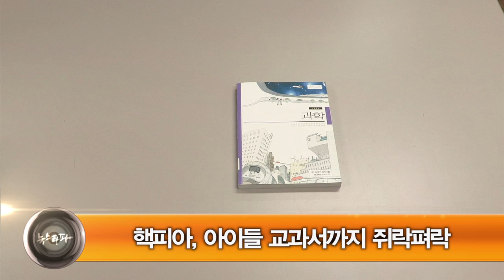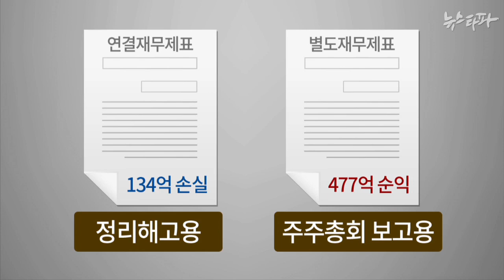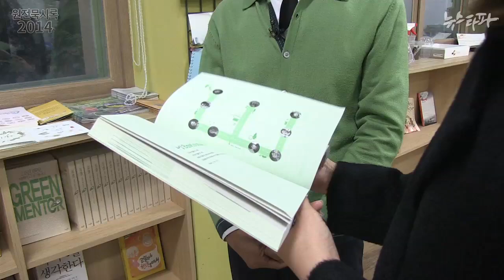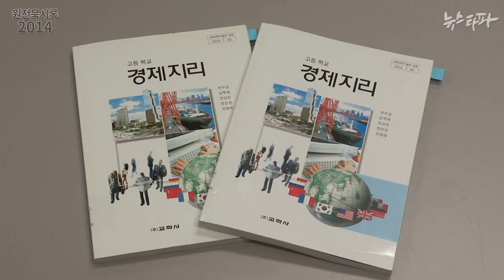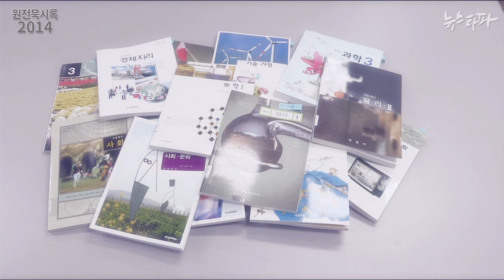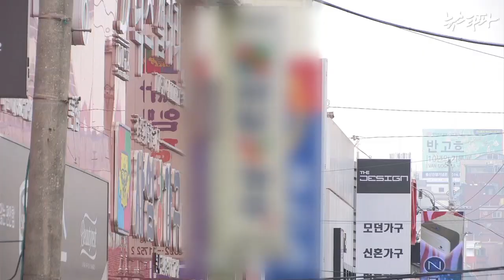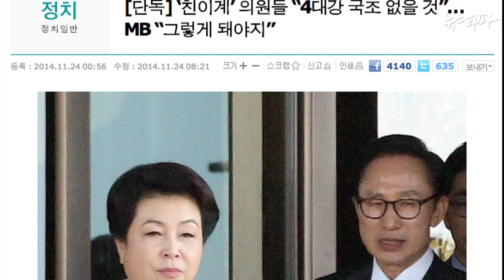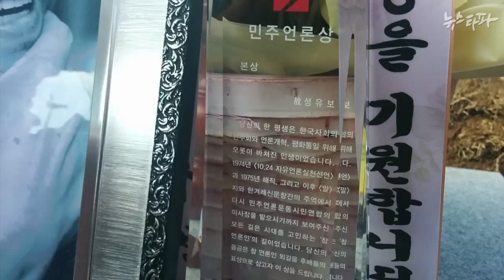뉴스타파 - 그런 데 쓰라는 돈 아닙니다(2014.11.25)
1.600명 해고 한화증권, 뒤로는 60억 돈잔치
2.교과서를 통제하라...핵피아의 ‘친원전 교과서 프로젝트’
3.청와대 연못에는 1000마리의 잉어가 산다?
4.고 성유보와 뉴스타파